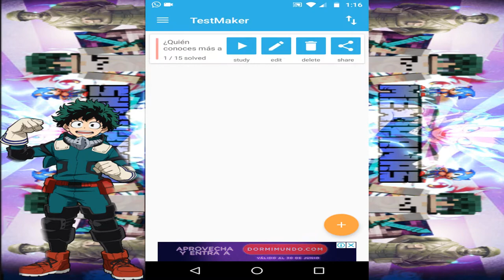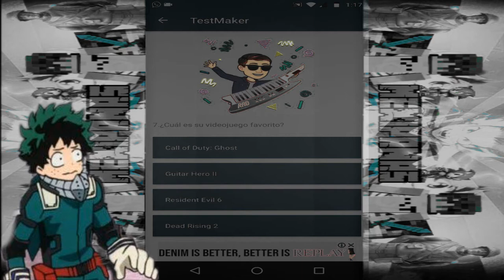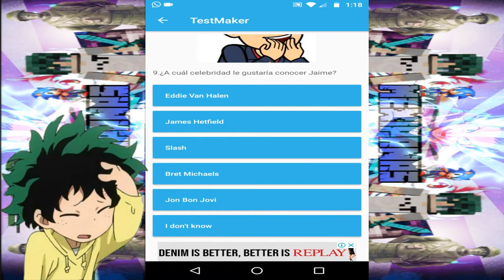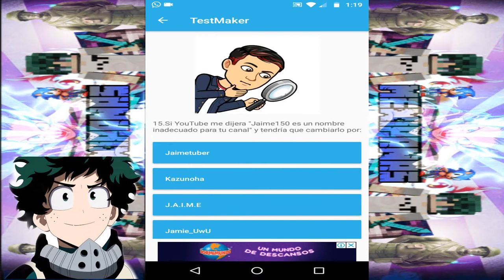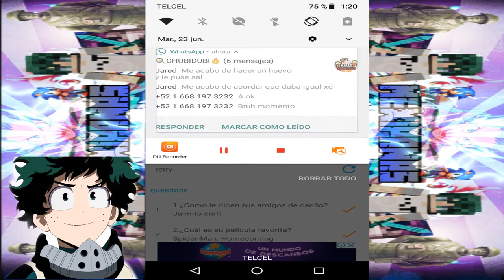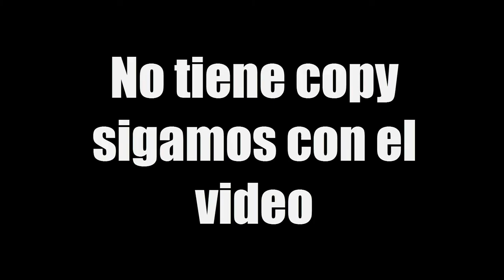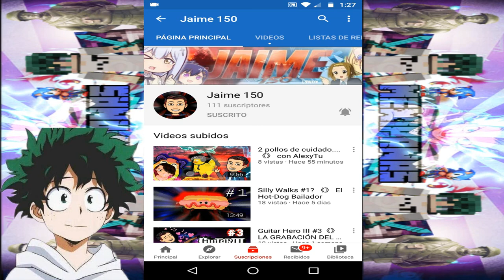¿Que Tanto Se De Jamiest?